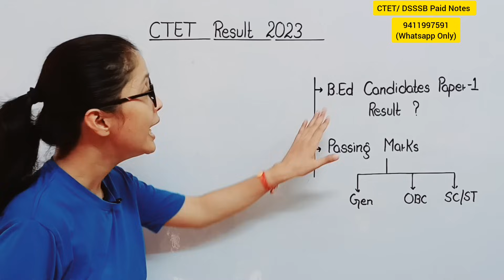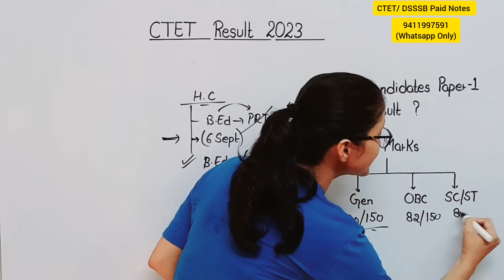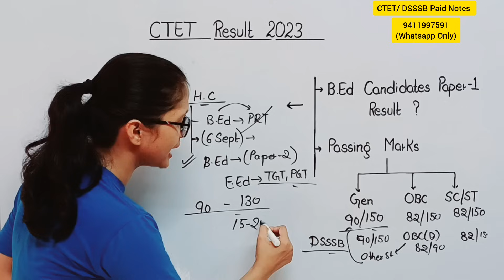CTET Result 2023 | CTET Result Passing Marks 2023 | CTET B.Ed Paper 1 Result 2023 | CTET News Today